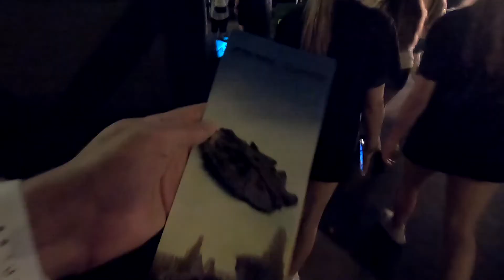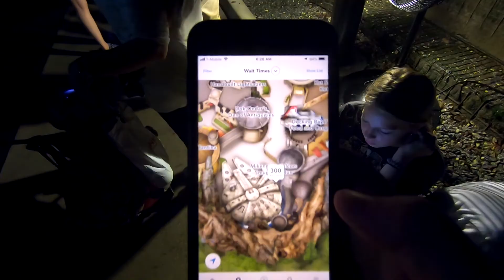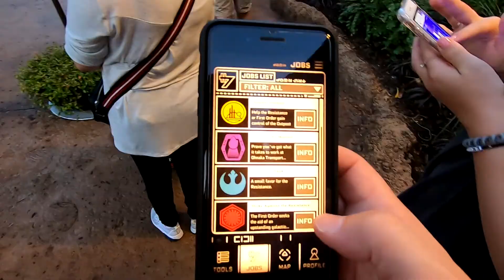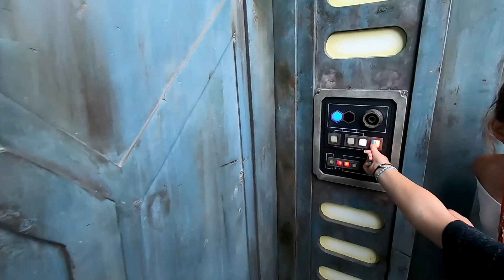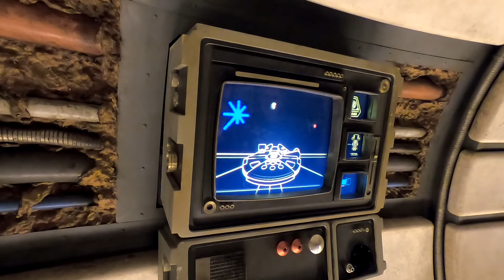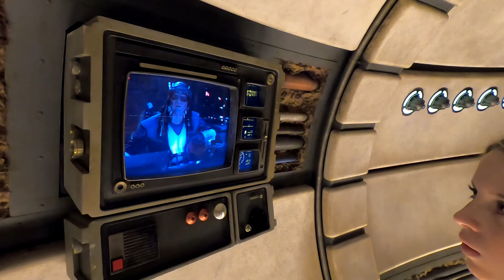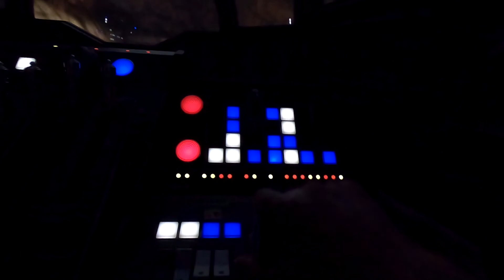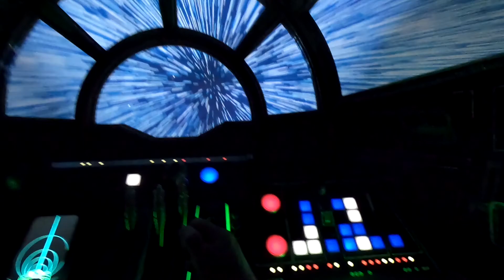Opening Day - Star Wars Galaxys Edge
Opening Day - Star Wars Galaxy's Edge

We go to Star Wars Galaxy's Edge on the opening day in Orlando Florida at Walt Disney World in Orlando and get in a 6 and a half hour line!

Check out our POV video of Smugglers Run, the land and the line (all 6 hours of it) as we have our first experience of going to Black Spire Outpost on Batu with our entire family!

Bright Suns everyone!